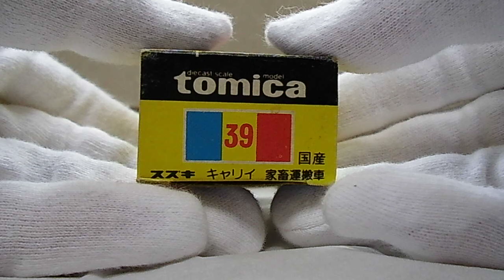【トミカ開封 297】黒箱トミカ！！！No．39 スズキ キャリイ 家畜運搬車 《日本製・超激レア・貴重》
開封 《日本製・超激レア・貴重》

・豚ちゃんがとても可愛い＾＾
あと、わらの草やバケツ等も忠実に再現されています♪
凄く気に入っています♪

※かなり貴重なトミカなので、手袋着用です・・・＾＾；